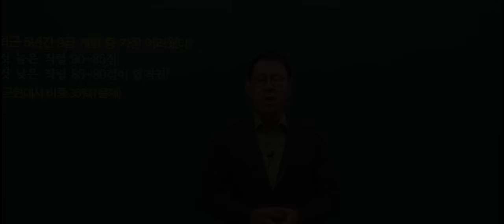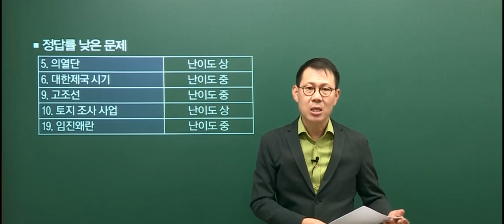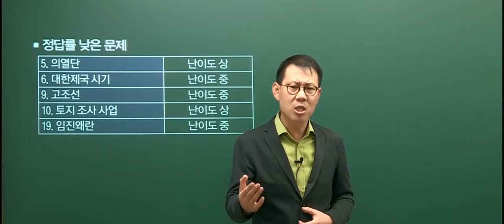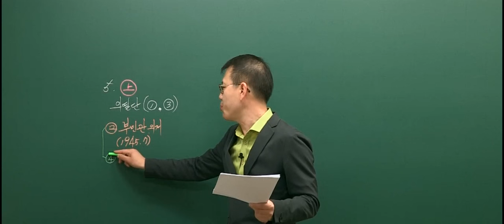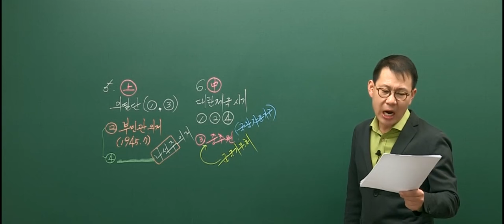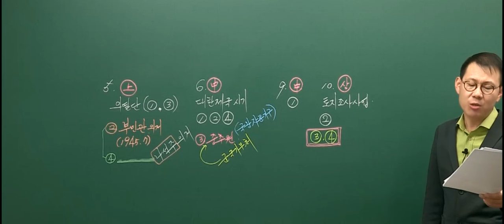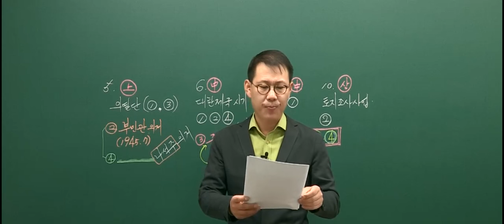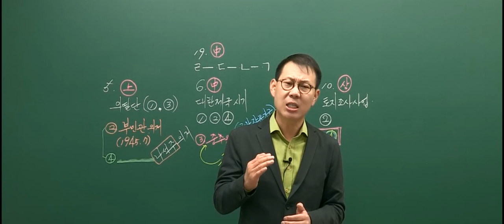20160409 공무원 한국사 9급 국가직 총평 및 해설강의 (4책형)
2016년 4월 9일에 시행된 9급 국가직 한국사 4책형 총평 및 해설강의입니다.